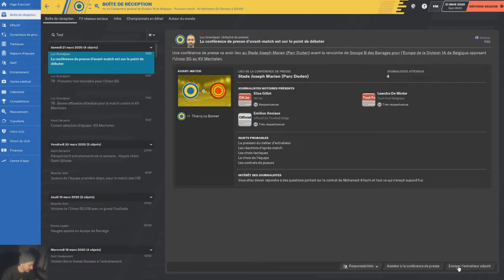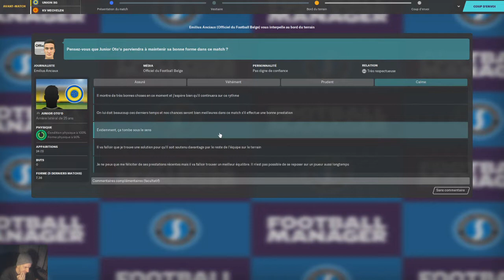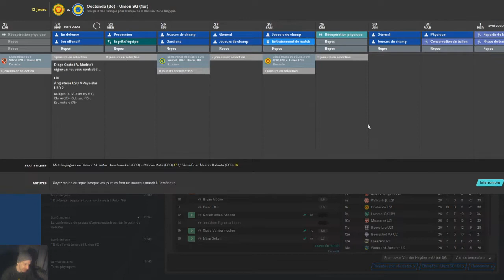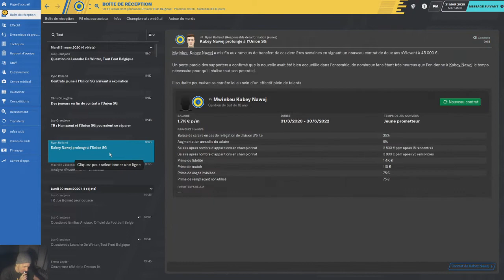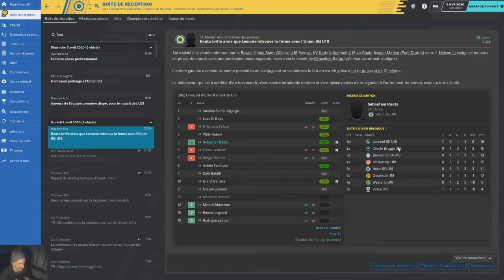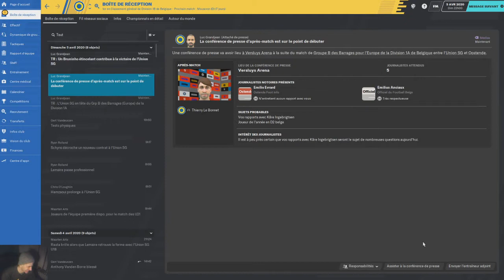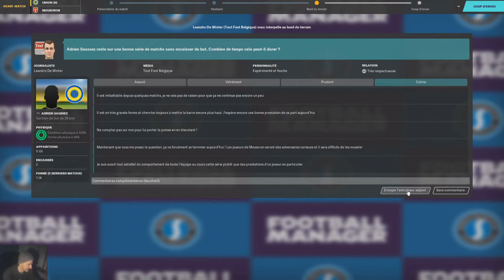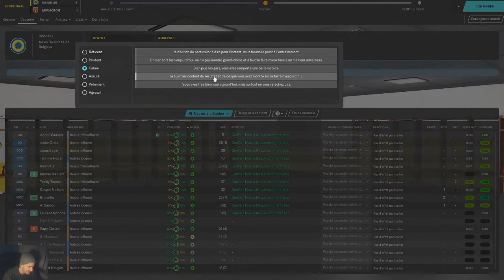QUAND Y EN A PLUS, Y EN A ENCORE... - FOOTBALL MANAGER '20 - PC - [#12]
LET'S PLAY SUR FOOTBALL MANAGER '20
DEPART DE DIVISION 2 DE BELGIQUE (UNION SAINT GILLOISE)